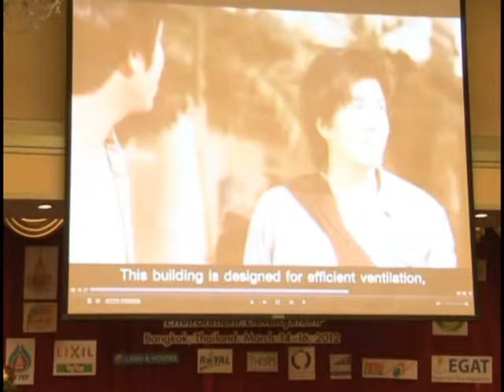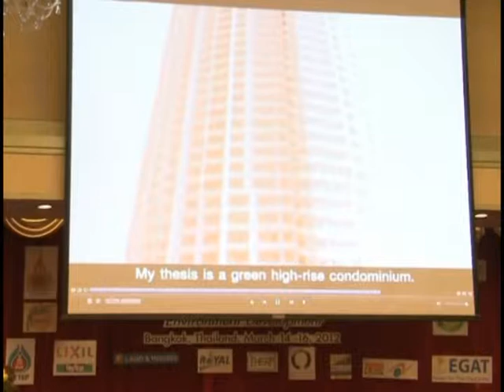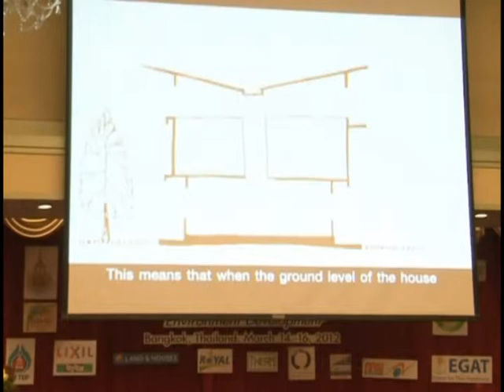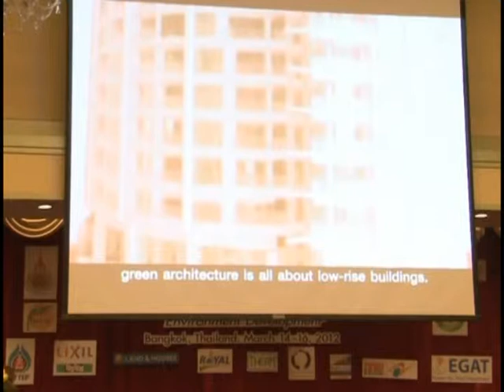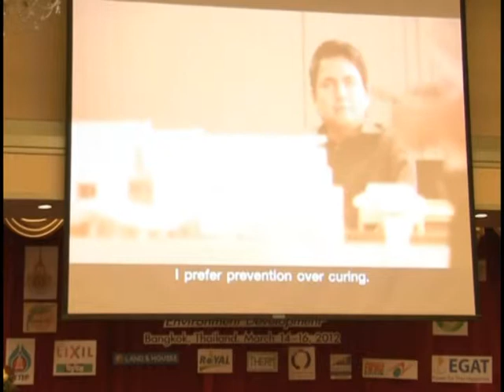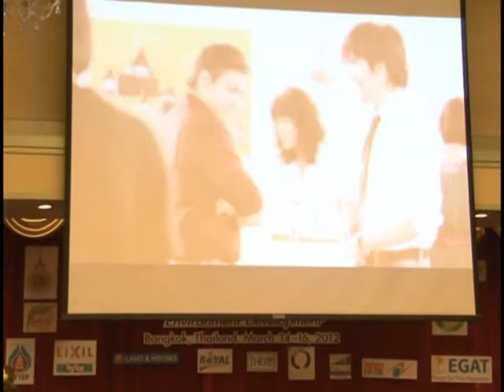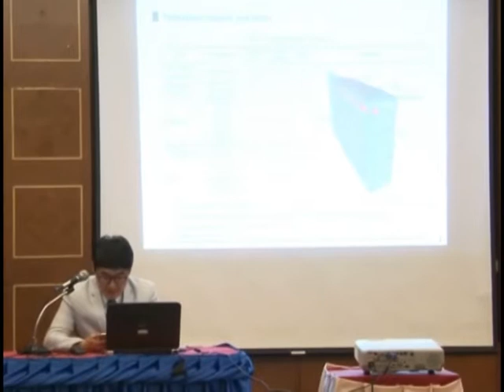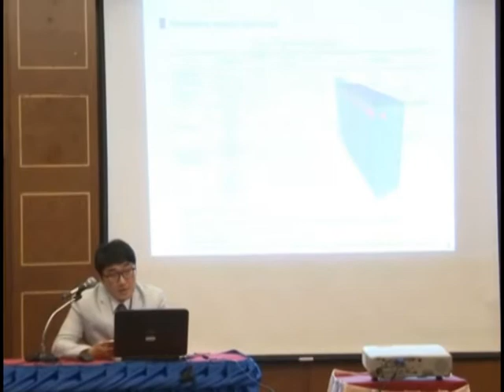SEGA 3rd International Conference Dec, 2012 Part 7/8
The 3rd International Conference on Sustainable Energy and Green Architecture organized by RCSEE-RMUTR, Rattanakosin College for Sustainable Energy and Environment, Rajamangala University of Technology Rattanakosin